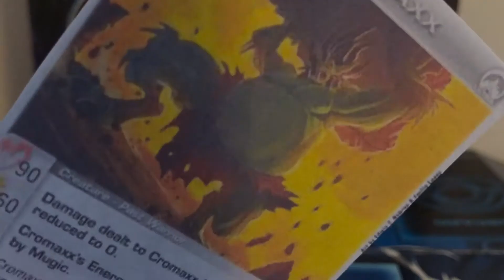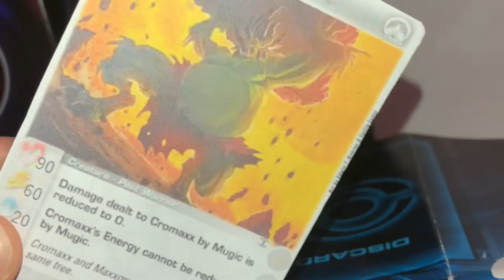Chaotic Chronicles Episode 4: Cromaxx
Had SO MUCH FUN making this episode! Hope you guys enjoyed!

Welcome to the Chaotic Chronicles, a short-bingeable series for the fans of chaotic to enjoy exploring their favourite cards / creatures / & moments from the show!

A like & sub would be greatly appreciated:)

LETS GET CHAOTIC